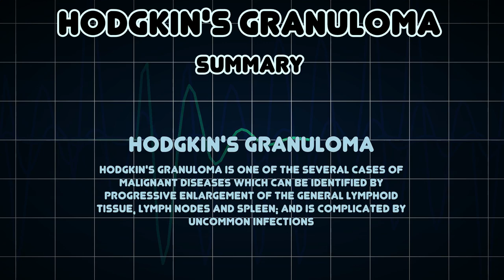Hodgkin's Granuloma (Medical Condition)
Symptoms, risk factors and treatments of Hodgkin's Granuloma (Medical Condition)

Hodgkin's Granuloma is one of the several cases of malignant diseases which can be identified by progressive enlargement of the general lymphoid tissue, lymph nodes and spleen; and is complicated by uncommon infections